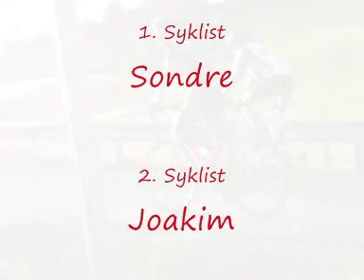Ein Sykkel I Frå Hadeland: The Trip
Ja jaggu.